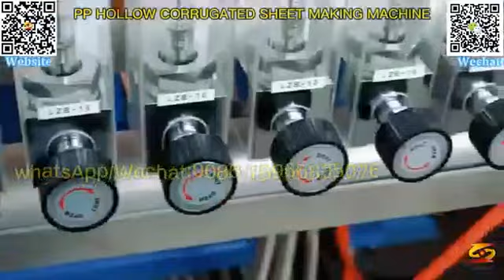pp hollow packaging sheet machine|PP color hollow board machine|PP hollow honeycomb board machine